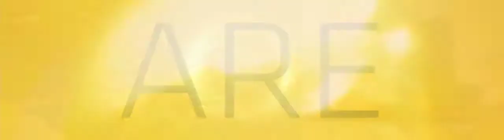We Are Sika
We Are Sika... Born to the commitment to excellence, born by the courage to innovate, we are a global leader in products and systems for bonding, sealing, reinforcing and protecting.